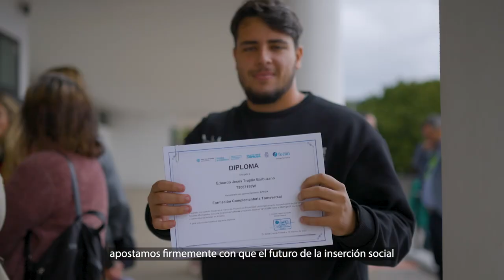ℹ Santa Cruz concluye la formación a 59 profesionales de la Atención Social 💚💙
🔝 El Ayuntamiento de Santa Cruz, a través de la Sociedad de Desarrollo y la concejalía de Acción Social, ha distinguido a 59 profesionales de la Atención Social por concluir la fase formativa del “Proyecto de Proximidad y Acompañamiento Socioeducativo en los Servicios Sociales”, en un acto celebrado en el Centro Municipal de Formación y Empleo de Santa Cruz.